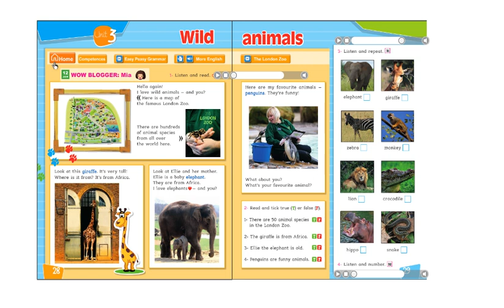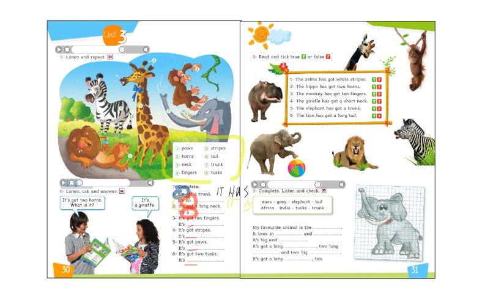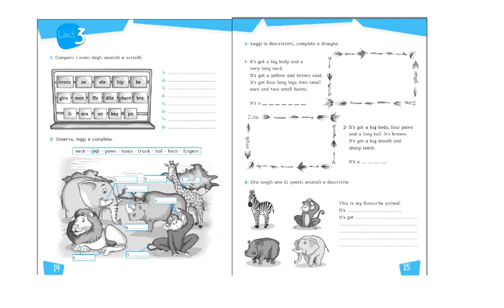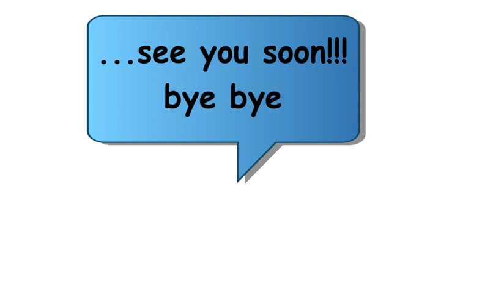CAN SECONDA PARTE SUPERWOW 4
WILD ANIMALS e VERBO CAN con il libro SUPERWOW4